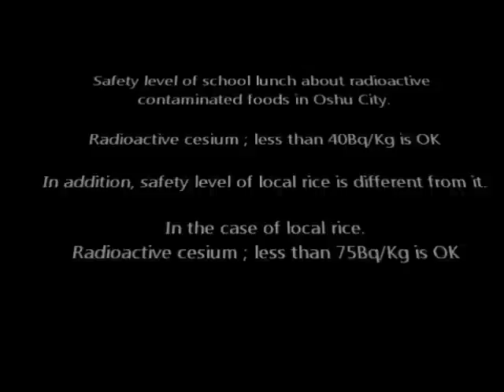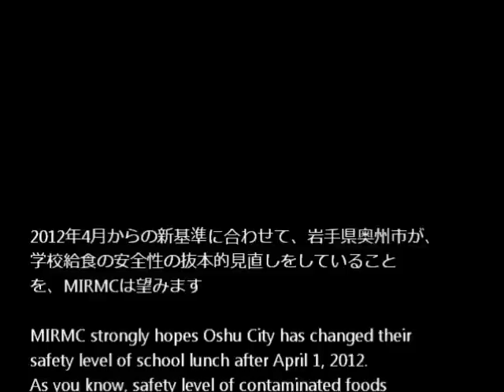危険地帯奥州市。The most dangerous area. Oshu city, Iwate. By MIRMC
低線量被ばくによる健康障害の90%は内部被ばくによるもの、との生物学的医学的見解があります。Source;